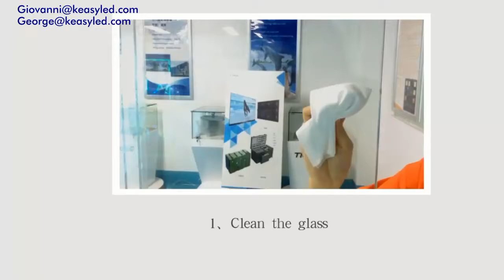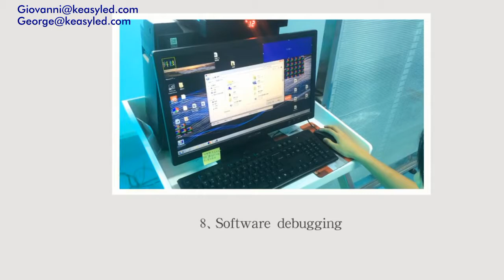Phantom led Screen film innovation Windows | KEASY SHENZHEN TECHNOLOGIES